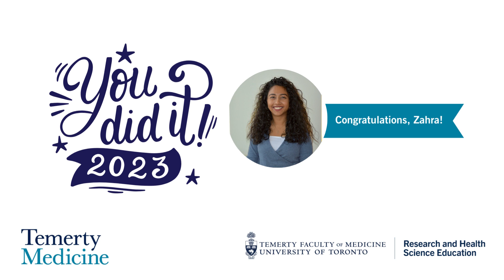Congratulations, Zahra!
Congratulations to our Class of 2023, Research and Health Science Education students!

To celebrate this momentous event, we caught up with a few of our grads and asked them a little bit about themselves and what their experience in grad school was like.

Today, we introduce Zahra!

Faculty: Temerty Medicine

Program: Medical Science

Degree: Master of Science

Best Memory from Graduate School: Getting to know the remarkable colleagues that helped me complete my master's thesis.

Favourite Lab Tool: P1000 Pipette

Congratulations, Zahra on your graduation! We wish you all the very best as you continue on your journey!

rhse.temertymedicine.utoronto.ca @RHSE_UofT

Created with Canva. Music: Celebrate (inst) Erloom; Photo courtesy of Zahra.